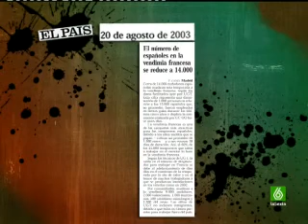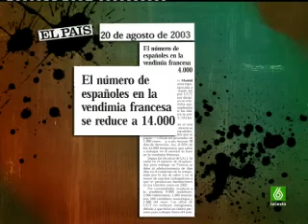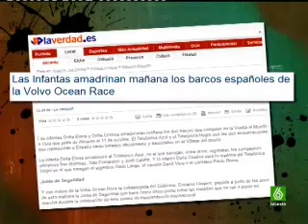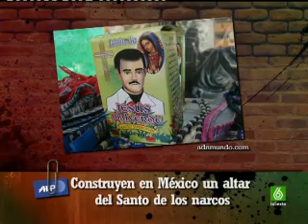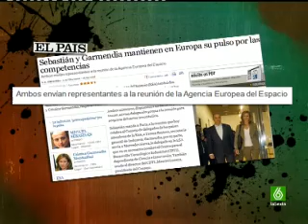2/4 El Intermedio 16-09-2008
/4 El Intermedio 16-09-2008